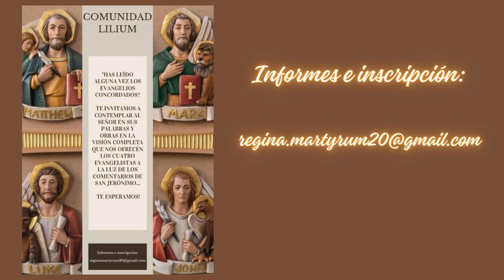Curso sobre Evangelios Concordados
Los invitamos a contemplar las Palabras y Obras del Señor en una visión panorámica, a la luz de los Comentarios de San Jerónimo... Informes e inscripción: ¡Los esperamos!